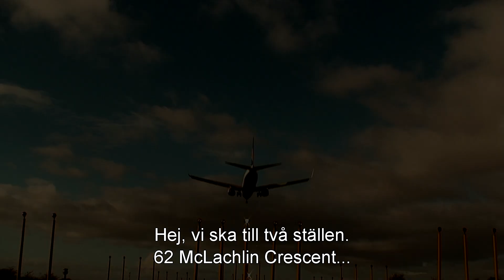Take This Waltz svensk trailer